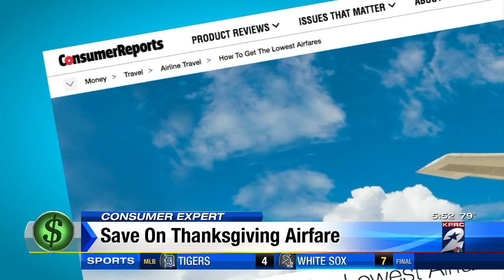Cheaper Thanksgiving travel flights